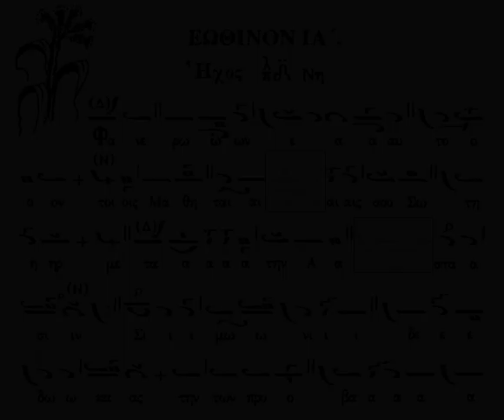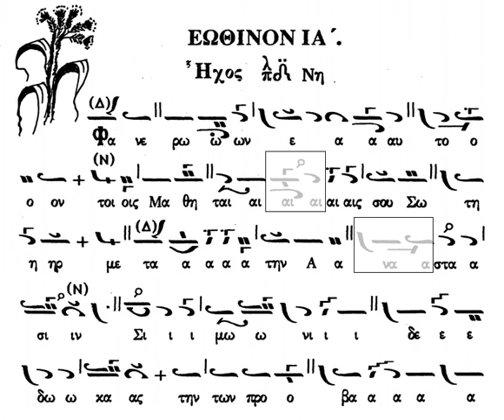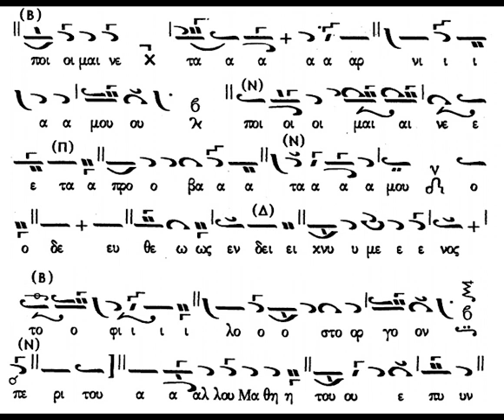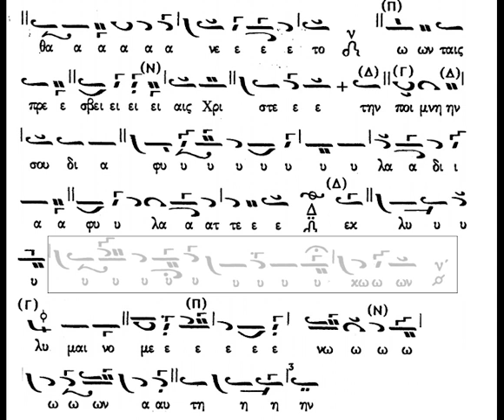ΦΑΝΕΡΟΝ ΕΑΥΤΟΝ ΗΧΟΣ ΠΛ Δ' - ΧΑΡΙΛΑΟΣ ΤΑΛΙΑΔΩΡΟΣ (ακολουθία)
Ψάλλει ο αείμνηστος Άρχων πρωτοψάλτης της Ιεράς Αρχιεπισκοπής Κωνσταντινουπόλεως Χαρίλαος Ταλιαδώρος († 2021) το ενδέκατο εωθινό "Φανερῶν σεαυτόν" σε ήχο πλ. δ' σε ακολουθία σε κάποιο ναό της Πάτρας.

Καλή ακρόαση!!!